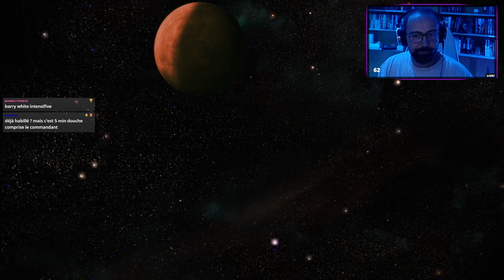Mass Effect Legendary Edition #07 : LES PROTEENS n'avaient pas assez de cuirrassés c'est tout.